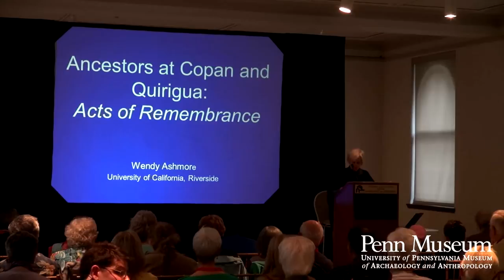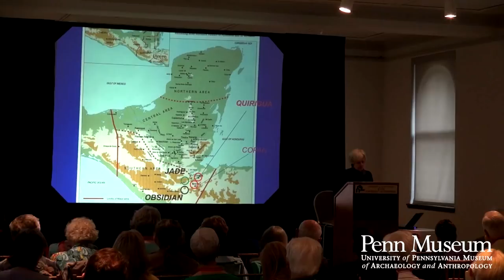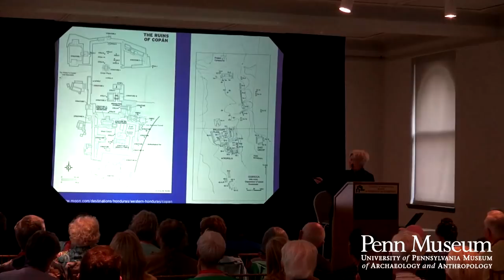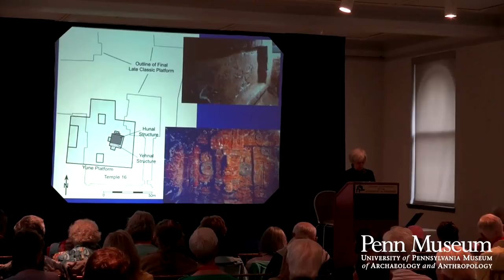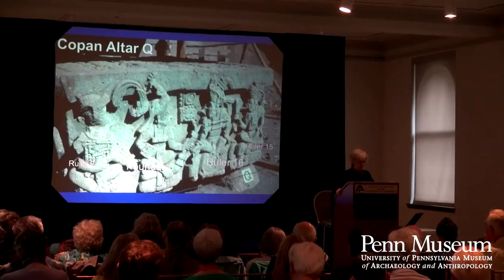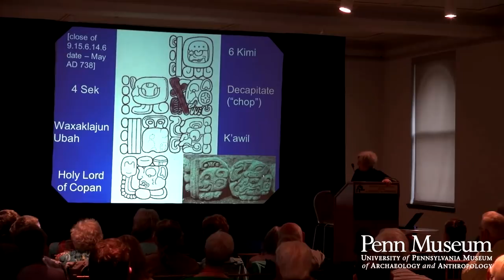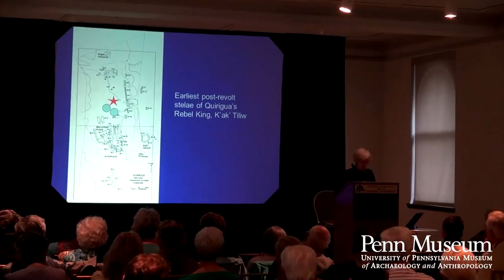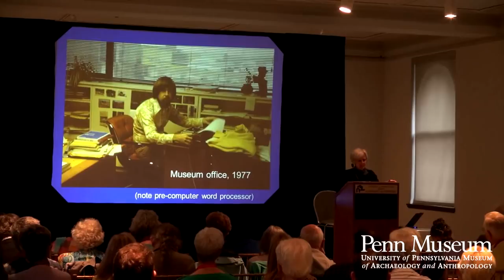Ancestors at Copan and Quirigua: Acts of Remembrance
Acts of veneration for Maya royal ancestors at Classic Copan have rightfully received much attention in recent years. Equivalent acts at Classic Quirigua are less widely known. Dr. Wendy Ashmore, Professor of Anthropology, University of California Riverside, reviews traditions for recalling ancestors in each place, from commemoration of famed 5th-century Copan dynasty founder K'inich Yax K'uk' Mo' and his counterpart at Quirigua, to a pair of historically pivotal 8th-century kings Waxaklahun-Ub'ah-K'awil (sometimes known as "18 Rabbit") at Copan and the bold Quirigua lord who beheaded him in A.D. 738, K'ak' Tiliw' Chan Yo'at. The talk closes by recalling as well some more recent, deeply revered Mayanist ancestors.